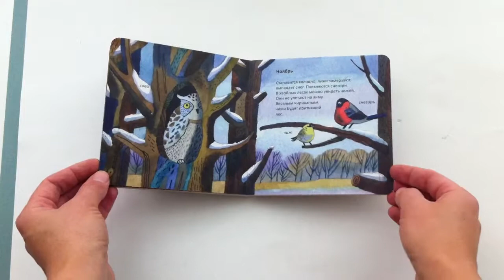Лес. Времена года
Познавательная книга об обитателях леса и том, как смена времен года влияет на их жизнь. Осень, зима, весна, лето сменяют друг друга. Деревья, цветы, травы и все обитатели леса приспосабливаются к разным временам года. Чем питаются птицы зимой? Зачем дятел стучит по дереву? Как медведь может так долго спать? Удивительный мир леса готов рассказать вам о своих секретах.
Анна Веркина, иллюстратор Ляля Ваганова, Издательство Ай